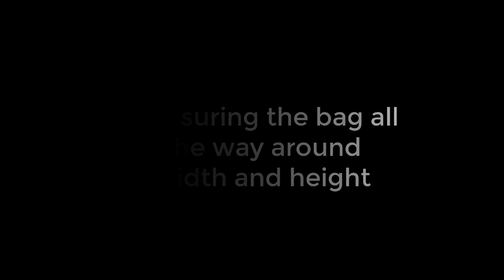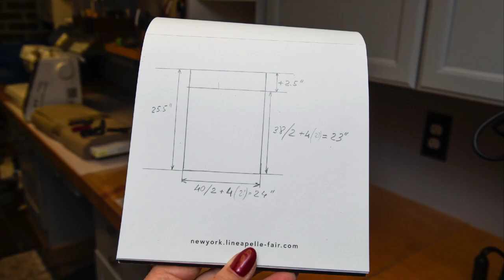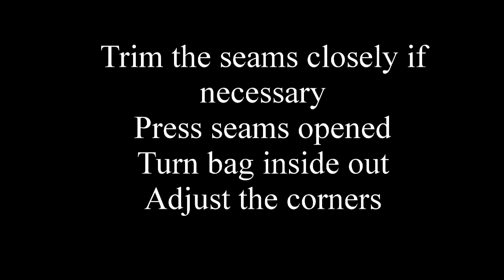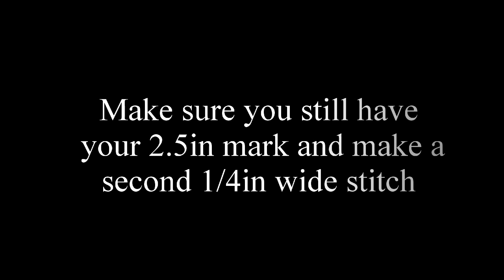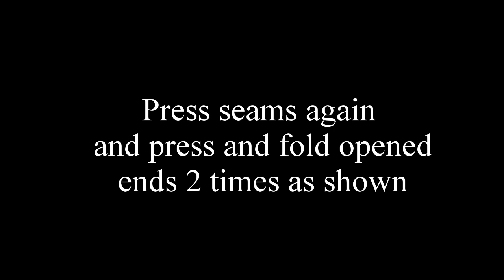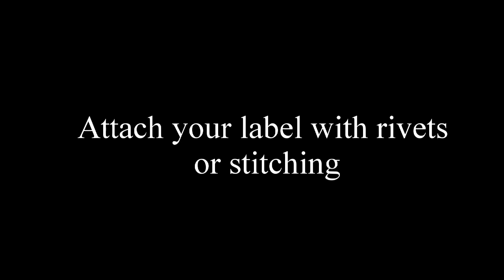Quality dust bag for custom leather goods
Make your own dust bag packaging with properly finished seams. Silent video.